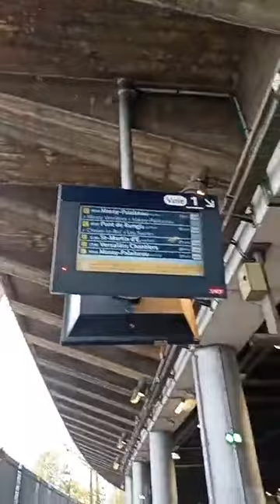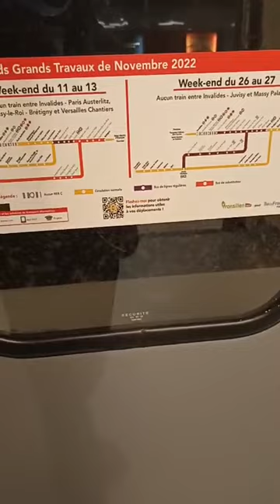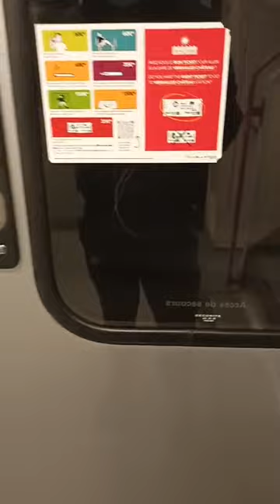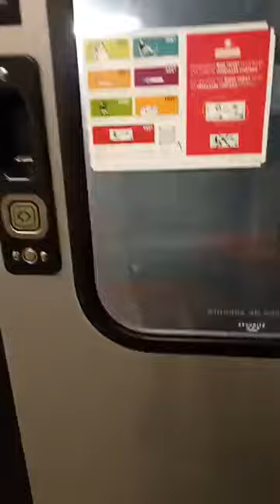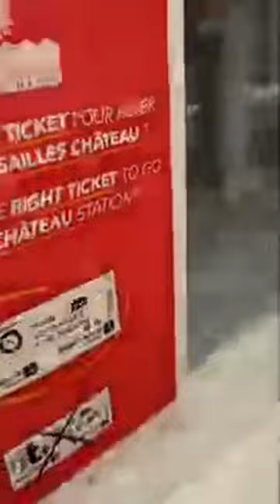Ismaël Dans les Transports 482 : 2023 Live RER C A Champ de Mars Tour Eiffel et Pont de l'Alma